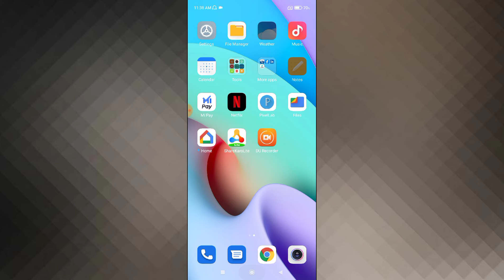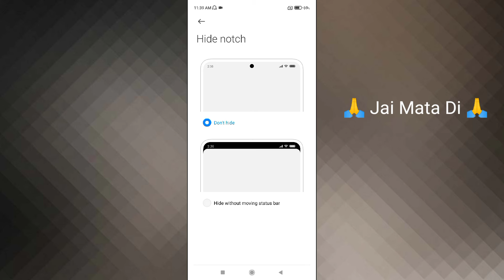Xiaomi Redmi How To Hide Notch | Redmi Phone Me Notch Kaise Hide Kare